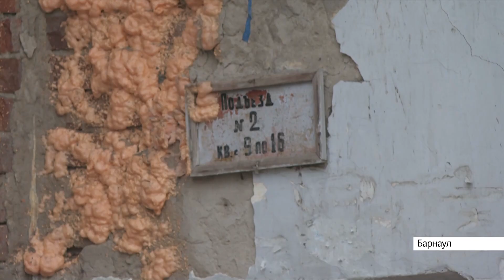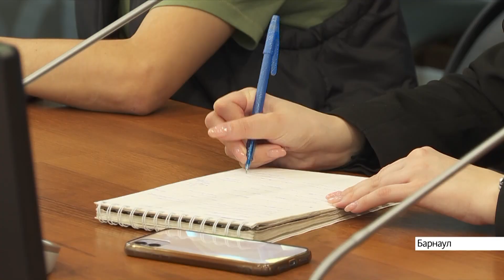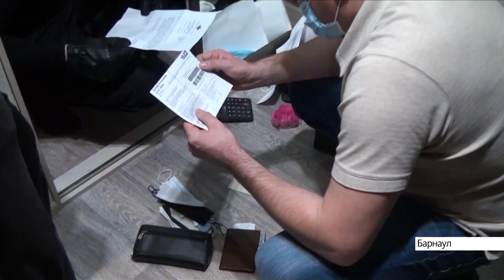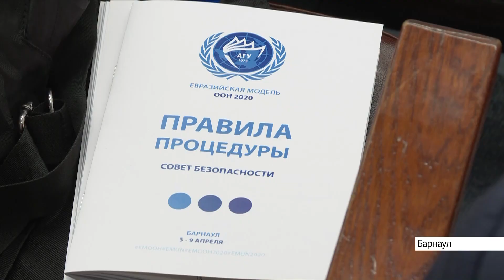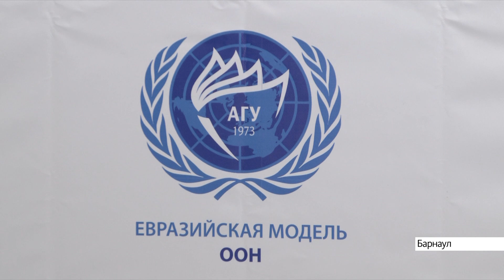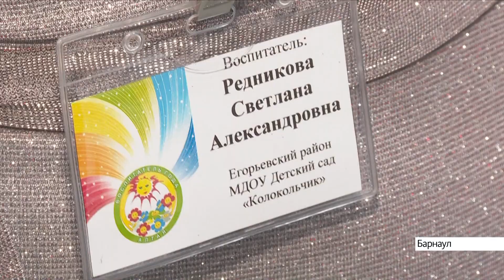Выпуск новостей в 20:30, 6 апреля 2021 года